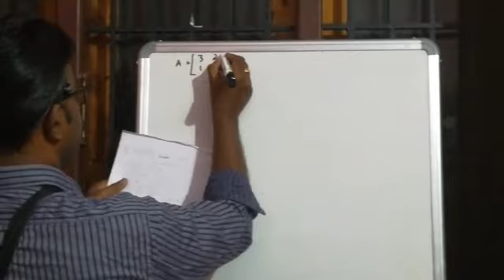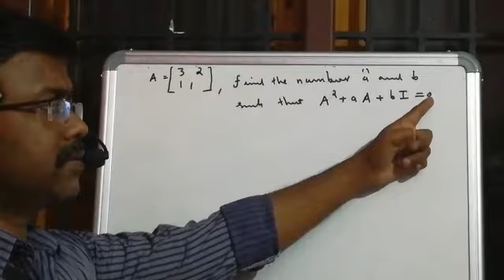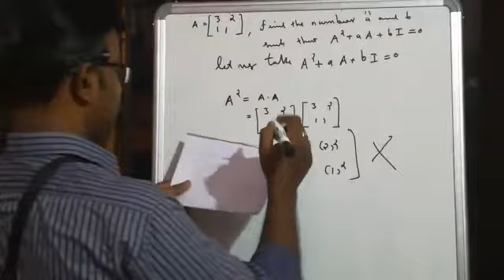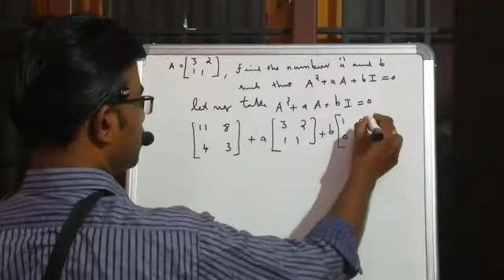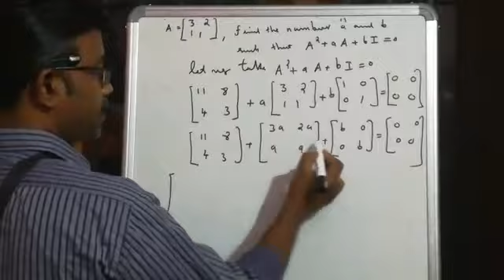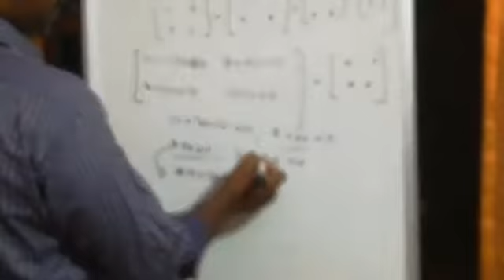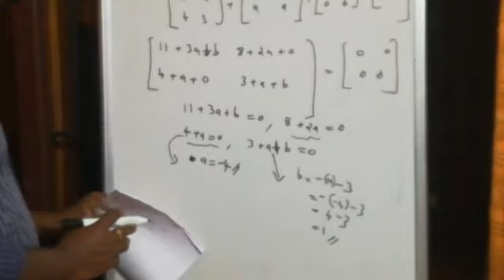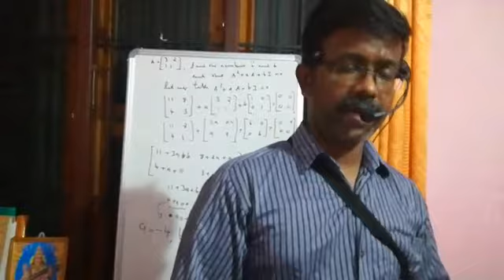Determinant part no 41